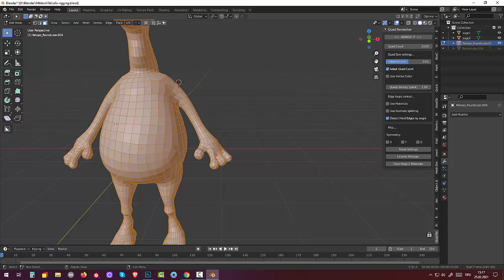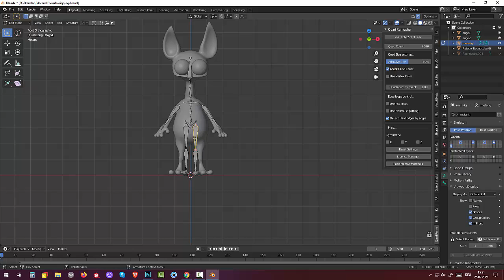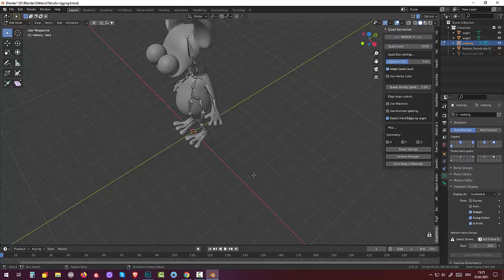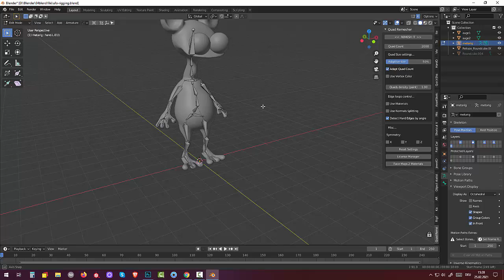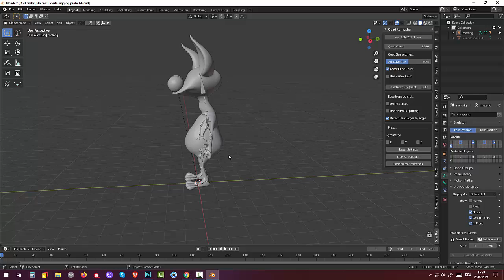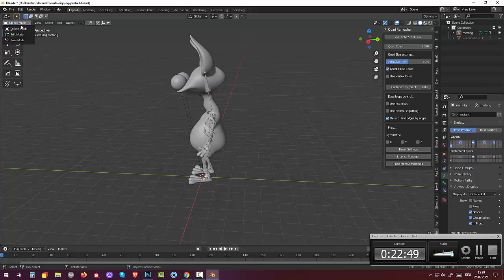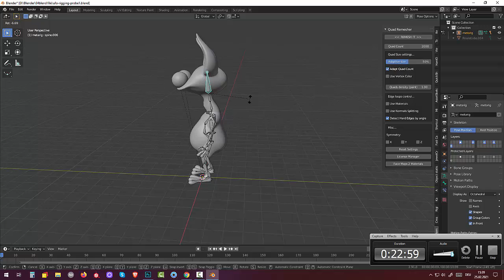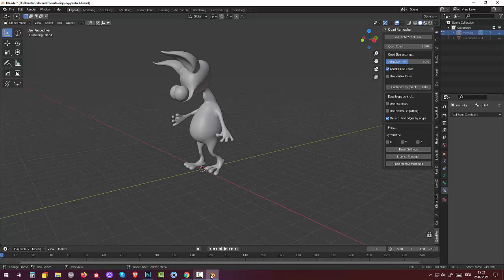36 Blender 2.91. Skulpting and Rigging. Инопланетянин (Part6)